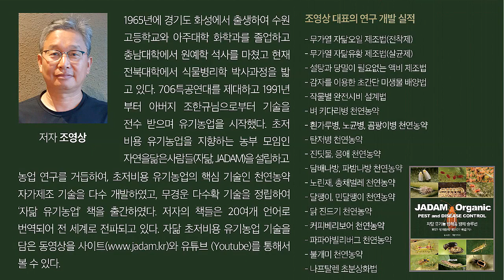롯데·신세계·현대, 국내 손꼽히는 백화점 납품 비결은? 오원근의 유기농사 / His produce is sold in large department stores.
땅만 제대로 만들어 두면 성공적인 유기농사에 성큼 다가선다는 오원근님은 파프리카, 토마토, 브로콜리 등 생산하는 농산물은 전부 최상급으로 인정을 받는다. 그 결과 국내 유명 백화점에 오랜 시간 꾸준히 납품하고 있다. 어떻게 선정기준이 까다롭기로 소문난 백화점 납품을 장기적으로 할 수 있었는지 그의 비결을 들어보자.

Oh Won-geun has been selling his organic produce in department stores for 20 years.